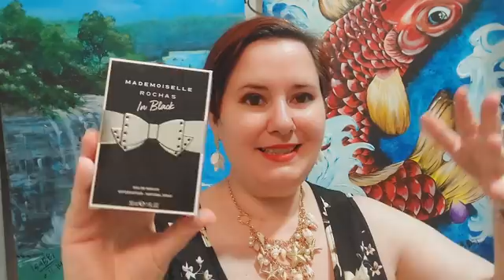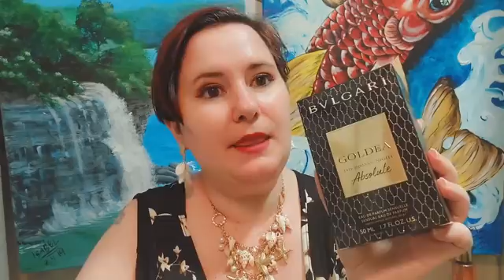TOP PERFUMES 💎 ELEGANCIA, MISTERIO Y SENSUALIDAD - SUB